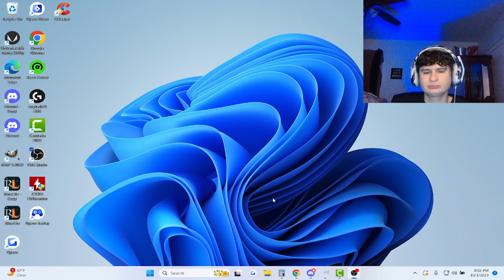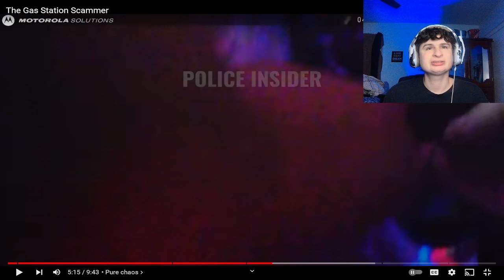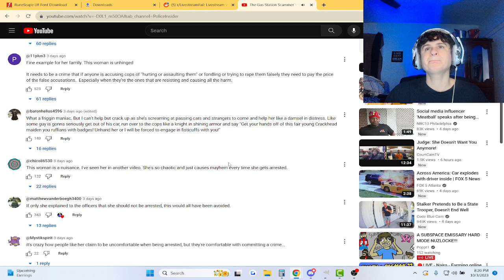The Gas Station Scammer | Reaction!